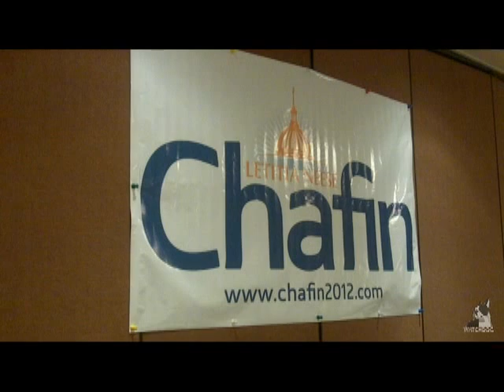WVCOURT: Tish Chafin Announces Her Campaign for West Virginia Supreme Court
Letitia Neese Chafin, the past president of the West Virginia Bar Association, announced her candidacy for the West Virginia Supreme Court of Appeals Thursday, day after she announced her campaign in cities across the state.